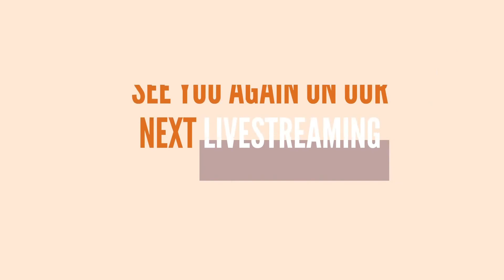Morning Prayer (June 11, 2022)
Morning Prayer - Ptr. Wilson Rama